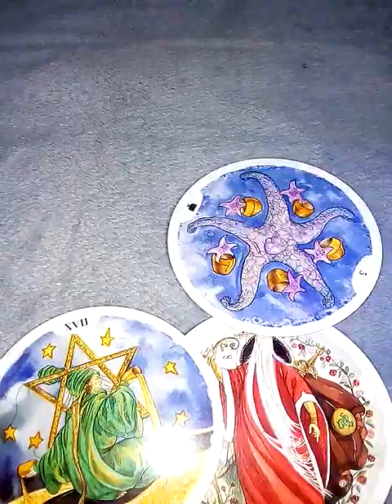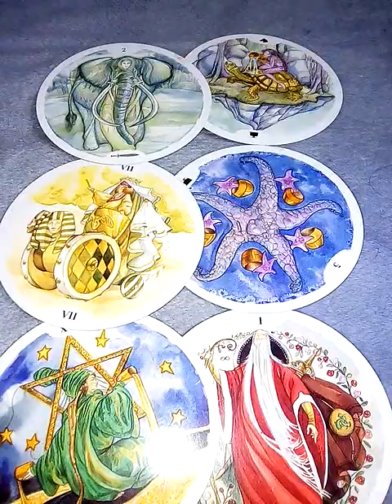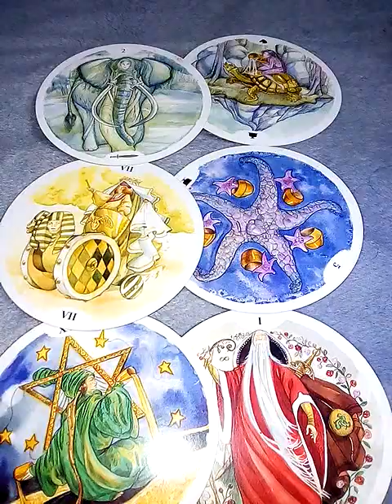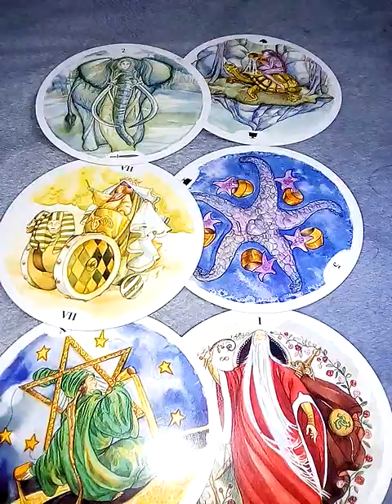ฝันเห็นกระดูก ทำนายฝัน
Line1:  aetarot24

10ชุดเลือกไพ่ทำนายดวง l อรมณีจันทร์ pick a card pick a deck

9 ชุดเลือกไพ่ทำนายดวง อรมณีจันทร์ พยากรณ์

8ชุดเลือกไพ่ทำนายดวงของ อรมณีจันทร์ พยากรณ์

1จงเลือกไพ่เพื่อทำนายดวง | รวมคลิปอรมณีจันทร์ ชุดที่1 | Pick a card

2 จงเลือกไพ่เพื่อทำนายดวง

3จงเลือกไพ่เพื่อทำนายดวง

4 จงเลือกไพ่เพื่อทำนายดวง

5จงเลือกไพ่ทำนายดวง

6จงเลือกไพ่ทำนายดวง

7จงเลือกไพ่ทำนายดวงเริ่มปี 2564 รายการเพลย์ลิสต์

นาคโลก,ชัยยะ